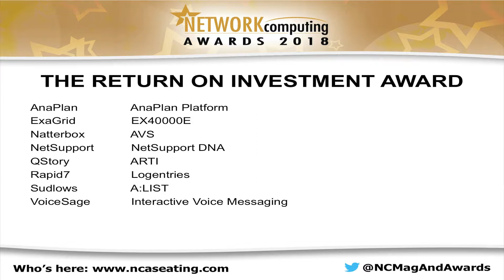THE RETURN ON INVESTMENT AWARD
Winner: VoiceSage - Interactive Voice Messaging
Runner up: Natterbox - AVS